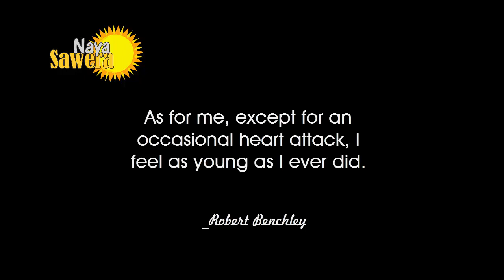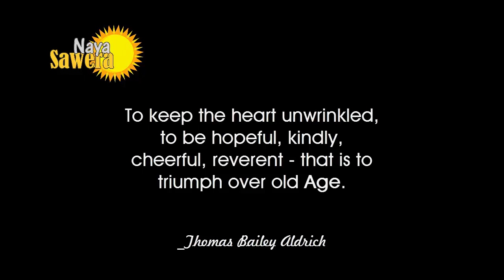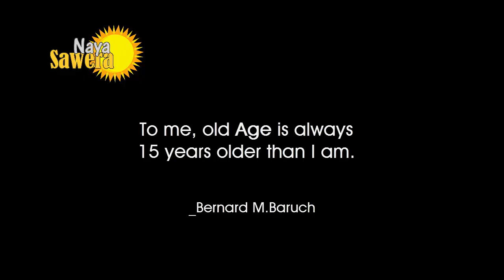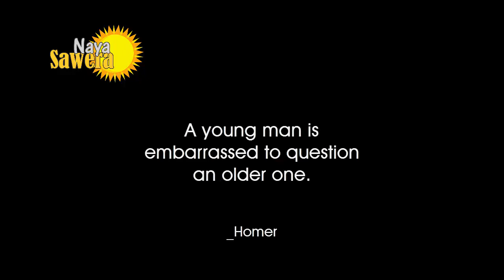Amazing Quotes On Age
Comment On Our Video's And Share With Other